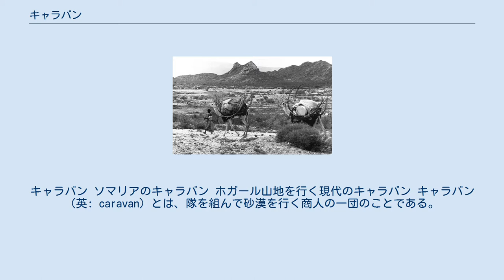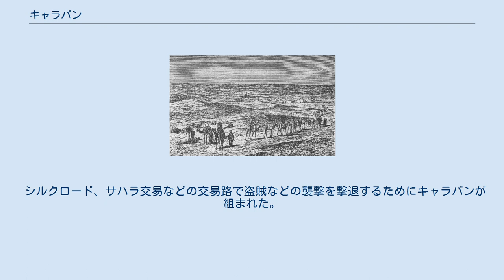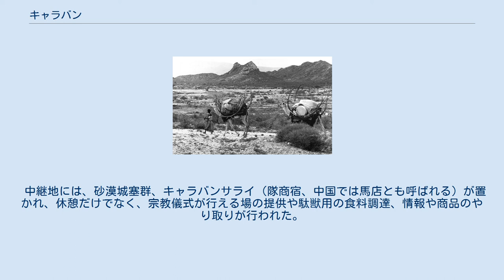キャラバン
キャラバン ソマリアのキャラバン ホガール山地を行く現代のキャラバン キャラバン（英: caravan）とは、隊を組んで砂漠を行く商人の一団のことである。
ペルシア語の「カールヴァーン」（کاروان、kârvân）に由来する言葉で、日本語では隊商とも言う。
アラビア語由来の単語としてはカーフィラ（قافلة、qāfila）、イール（عير、ʿīr）、キタール（قطار、qiṭār）などとも呼ばれる。
中国では「商隊」と自衛能力を持った「馬幇」（まほう）とで区別される。
 キャラバンは商品の輸送中に盗賊団などの略奪、暴行などの危険から集団的に身を守り、商品の安全やいざというときの保険のために、複数の商人や輸送を営む者が共同出資して契約を結ぶことによって組織されていた。
 そのためキャラバンは、その指揮者、事実上の「隊長」の指揮のもとに隊列を組んで一貫した統一行動をとることが要求され、「隊長」が、水場や旅程、停泊などを日程を決定し、キャラバン隊は全員それに従った。
 西アジアのキャラバン交易は砂漠の気温が極端にあがる夏は避けられ、年間3～4回程度、春と秋に行われた。
主にイスラム地方を回る商人が多かったが、キャラバンはさまざまな文化が交流・融合するきっかけともなった。
 ムハンマドが初代カリフのアブー・バクルに巡礼キャラバンの編成を命じて以来、西アジアのムスリム国家は伝統としてメッカを目的地とした国営の巡礼キャラバンを組織した。
国営のキャラバンは王室のメンバーもしくはその代理人が指揮し、国軍によって護衛されるため民間のキャラバンよりも比較的安全な旅が可能だった。
 輸送に使用される動物はラクダをはじめとして、馬、ラバ、ロバなどがその特性やキャラバンの目的に応じて使い分けられた。
 馬は耐久性がないため、荷物の運搬には用いられずに旅程の先導役に使われた。
ロバも体が小さいため荷物がつめず長距離の交易には使われず、結局えさなどの維持費用も廉価で、耐久力のあるラクダやラバが長距離の交易に使用されることになった。
 ラクダは起伏の激しい地形を歩くのが苦手なため、必然的にラクダの隊商ルートは、平坦なステップや砂漠地帯になった。
金と岩塩を交換するサハラ超えの交易のラクダ=キャラバンは数千頭規模に及んで、スーダンのガーナ王国、マリ帝国、ソンガイ帝国の繁栄の基礎となった。
 一方でラバは、荷物の積載量はラクダの1頭あたり130kgに比べ80kgとやや劣るものの、高低差の激しい地形には強いことから中央アジア、トルコ、イランなどの高原地帯や山岳部のキャラバンで用いられた。
 輸送力は、水運と比べると大きく劣る。
ラクダ500頭によって運べる量は、標準的なビザンツ帝国の商帆船1隻で運べる量の半分から三分の一程度に相当する。
 キャラバンの輸送（エジプト・1918年） 商人が大半な商隊と、盗賊から自衛できる能力をもった馬幫（馬幇、まほう）とで区別される。
馬幇の長は、大鍋頭（リーダー）、二鍋頭（副リーダー）、管事（総雑務長）で構成され、軍規にも似た厳格なルールで組織された。
タクラマカン砂漠や茶馬古道などの交易路を使用した。
 シルクロード、サハラ交易などの交易路で盗賊などの襲撃を撃退するためにキャラバンが組まれた。
 中継地には、砂漠城塞群、キャラバンサライ（隊商宿、中国では馬店とも呼ばれる）が置かれ、休憩だけでなく、宗教儀式が行える場の提供や駄獣用の食料調達、情報や商品のやり取りが行われた。